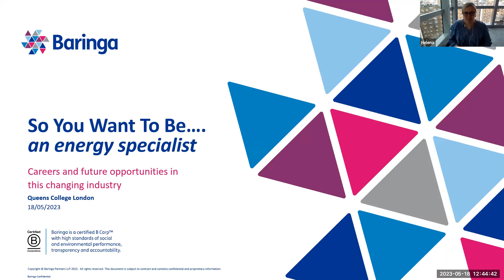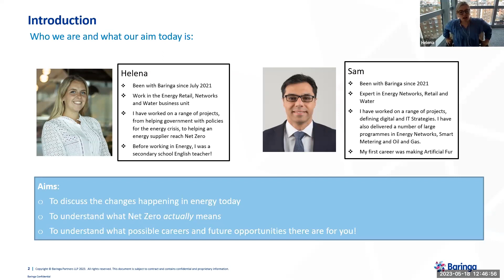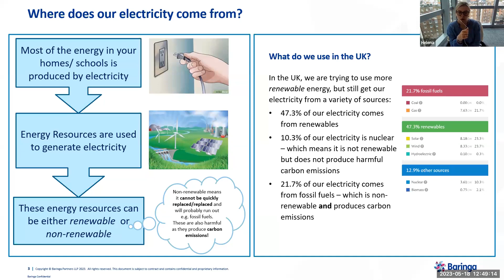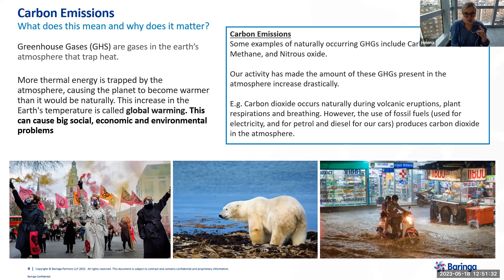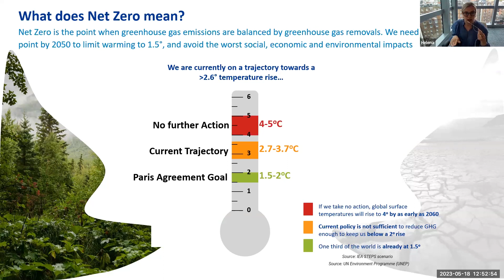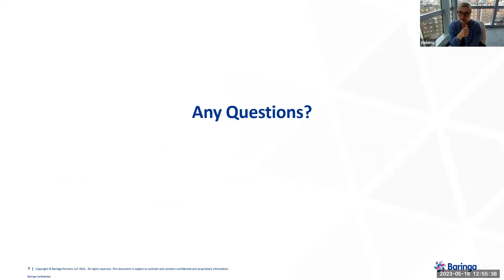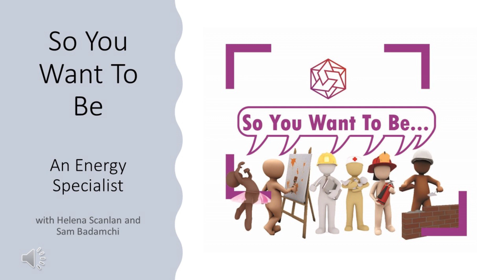So You Want To Be... an Energy Specialist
Recorded on: Thursday 18th May, 12:40 & 13:20 - Zoom
Hosted by Queen's College London, two energy specialists will talk about their careers and potential future opportunities for young graduates.

Helena Scanlan
Energy Retail & Networks

I have been with Baringa in the ‘Energy Retail, Networks and Water’ Business Unit since July 2021. I’ve worked on a range of projects – ranging from water regulation, to helping energy suppliers, to working with government to support in the management of the energy crisis.

Sam Badamchi
Energy Transition Expert

I am an expert in Energy Transition with a focus on how technology and IT can both accelerate and realise a future net zero. I have been in consulting for more than 10 years.

So You Want To Be… is a half-termly webinar series for SSLP students in years 7, 8 and 9. Organised to match lunch breaks across our schools students are invited to join a webinar from their classroom in supervised groups. Teachers should register in advance and submit questions for the guest speaker. Questions can also be asked via the Q&A function during the webinar.

The guest speaker will talk briefly about their career choice and the path they took to get there and then open for questions.

There will be two sessions to suit the different lunchtimes, each session will last for 30minutes.